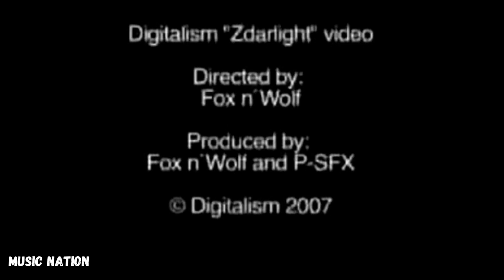ZRDLT - Digitalism - Music Nation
Melhores Vídeos